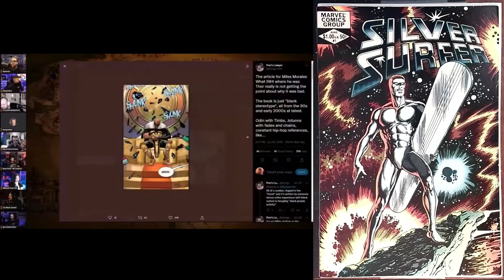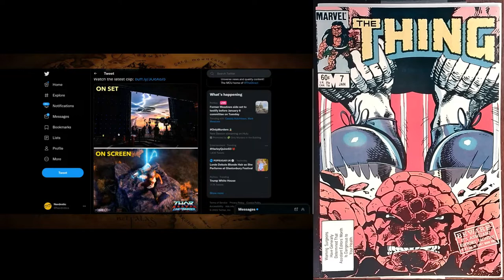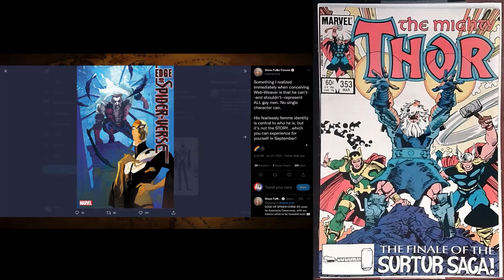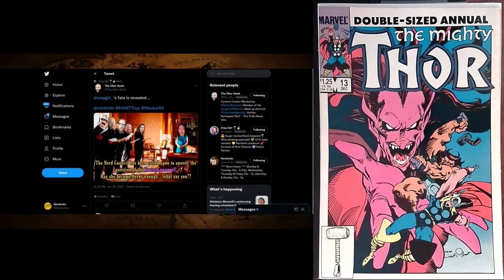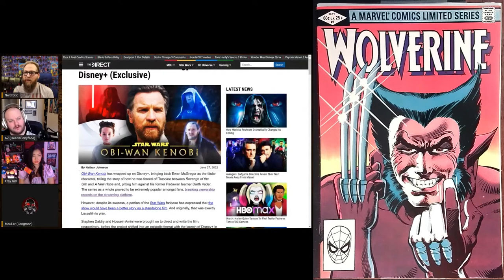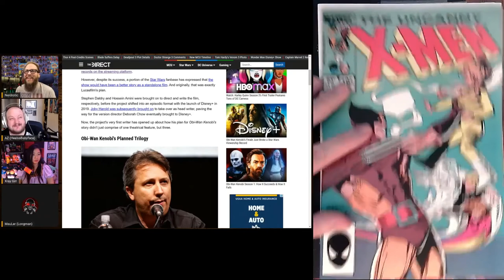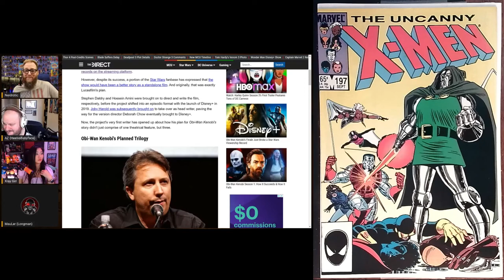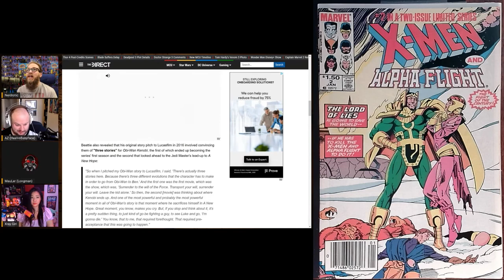Bagging and Boarding with The Real BBC #12 (28-Jun-2022)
Gary from Nerdrotic has convinced me I need to rebag my comic collection from polypropylene bags into mylites with fresh backing boards.  This week I finish the last of my collection with The Thing, Walt Simonson's Mighty Thor, Wolverine, my favorite issue of What If? and The X-Men.

Watch the Real BBC while I show you the mags I'm bagging and boarding.

00:00 Silver Surfer #1 (1982)
06:45 Strange Tales #138
07:34 Prince Namor, the Sub-Mariner #1
08:24 Prince Namor, the Sub-Mariner #2
09:05 Prince Namor, the Sub-Mariner #3
09:45 Prince Namor, the Sub-Mariner #4
10:25 Super-Villain Classics #1 Galactus The Origin
11:02 Tales of Asgard #1
11:44 The Thing #1
13:56 The Thing #2
14:36 The Thing #3
15:56 The Thing #4
16:54 The Thing #5
17:34 The Thing #6
18:11 The Thing #7
19:00 The Thing #8
19:48 The Thing #9
20:39 The Mighty Thor #337
23:03 The Mighty Thor #338
23:48 The Mighty Thor #339
24:32 The Mighty Thor #340
25:16 The Mighty Thor #341
26:10 The Mighty Thor #342
26:53 The Mighty Thor #343
27:33 The Mighty Thor #344
28:16 The Mighty Thor #345
28:57 The Mighty Thor #346
29:47 The Mighty Thor #347
30:32 The Mighty Thor #348
31:13 The Mighty Thor #349
31:52 The Mighty Thor #350
32:33 The Mighty Thor #351
33:16 The Mighty Thor #352
34:12 The Mighty Thor #353
34:55 The Mighty Thor #354
35:50 The Mighty Thor #355
36:49 The Mighty Thor #356
37:42 The Mighty Thor #358
38:29 The Mighty Thor #359
39:22 The Mighty Thor #360
40:03 The Mighty Thor #361
40:50 The Mighty Thor #362
41:32 The Mighty Thor #363
42:18 The Mighty Thor Annual #13
45:58 Warlock Special Edition #1
46:45 Warlock Special Edition #2
47:37 Warlock Special Edition #3
48:27 Warlock Special Edition #4
49:10 Warlock Special Edition #5
49:53 Warlock Special Edition #6
50:42 What If...? #44
56:00 Wolverine #1
56:54 Wolverine #2
57:34 Wolverine #3
58:15 Wolverine #4
58:51 The X-Men #193
59:34 The X-Men #194
1:00:12 The X-Men #196
1:00:52 The X-Men #197
1:01:49 The X-Men #198
1:02:28 The X-Men #199
1:03:08 The X-Men #200
1:03:52 X-Men and Alpha Flight #1
1:04:41 X-Men and Alpha Flight #2